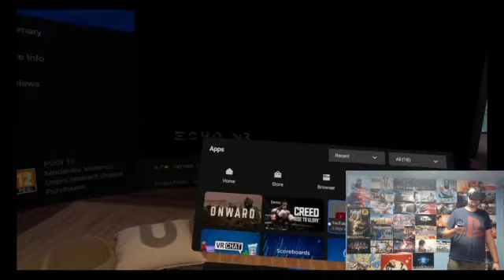Echo VR - Shaoline foci az űrben , vagy mit tudom én